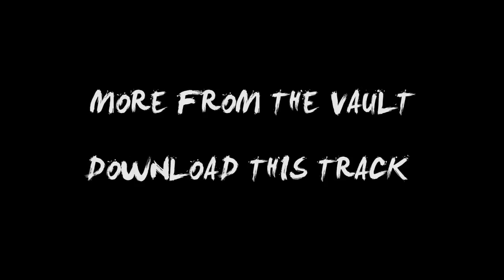Drosophila Melanogaster - Fruit Fly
To view lyrics on-screen press [CC] in the video player. Video available in HD.

Video created by Filligar.